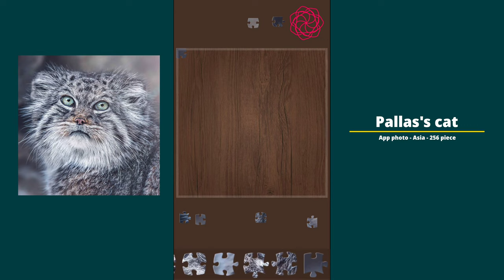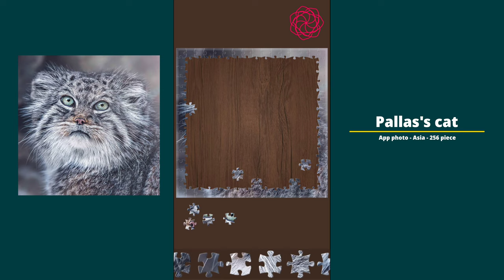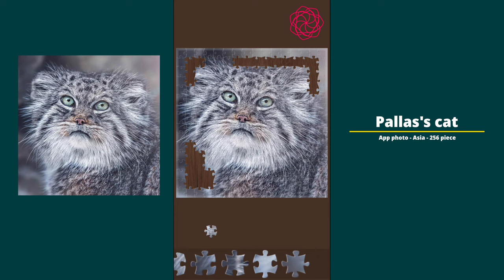[Jigsaw puzzles] App photo - Asia - Pallas's cat - 256 piece